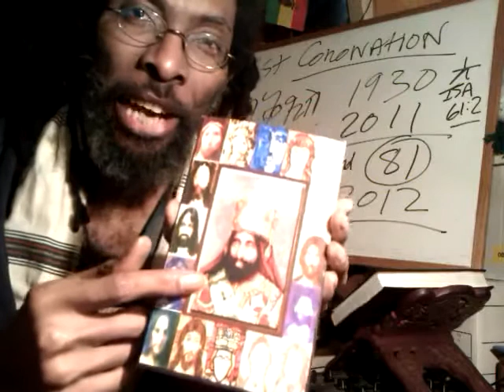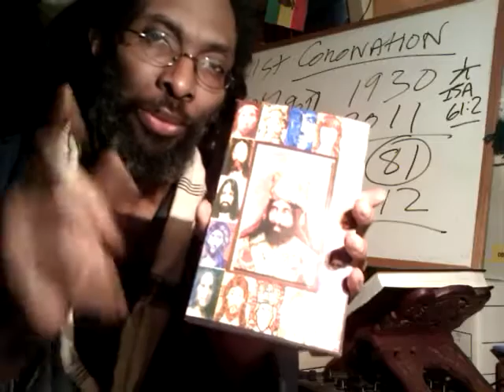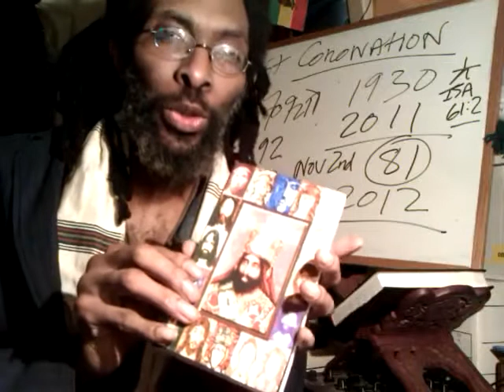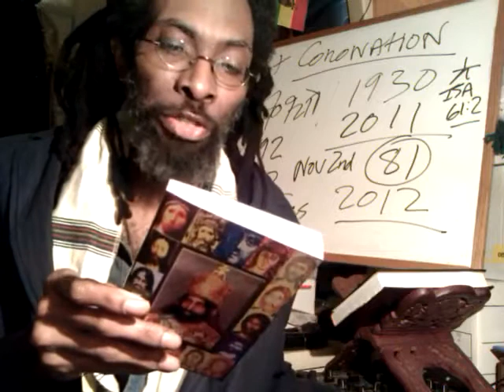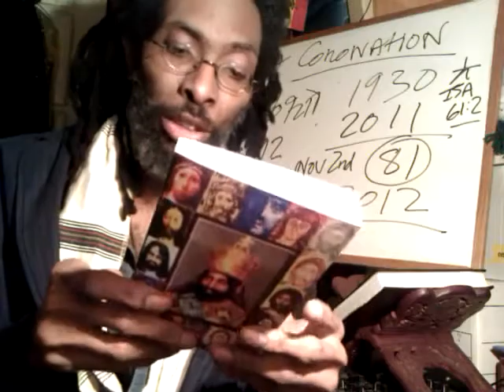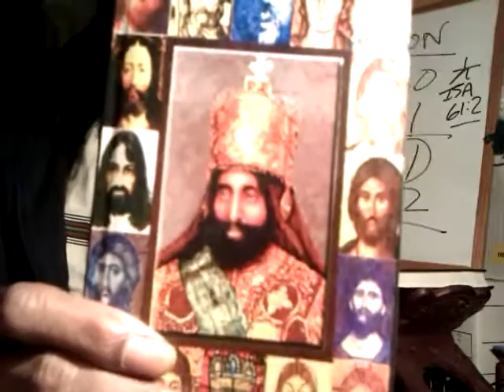HAILE SELASSIE I & The Rastafari - 81st Coronation Day of CHRIST In His Kingly Character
81st Coronation Day of CHRIST In His Kingly Character - HAILE SELASSIE I & The Rastafari.